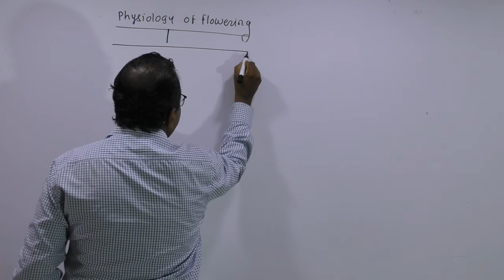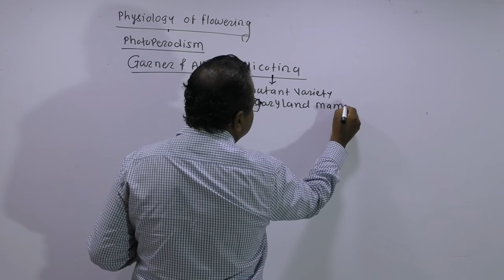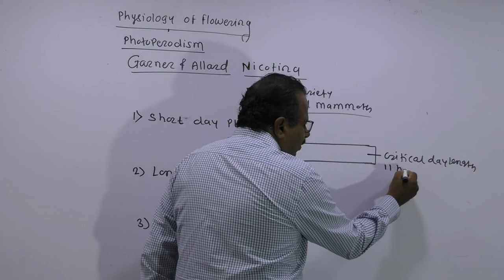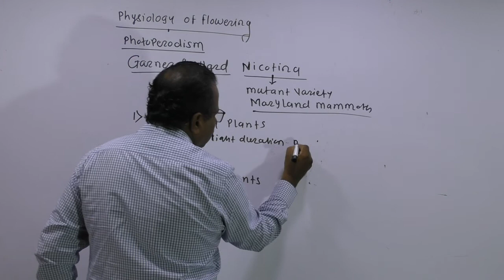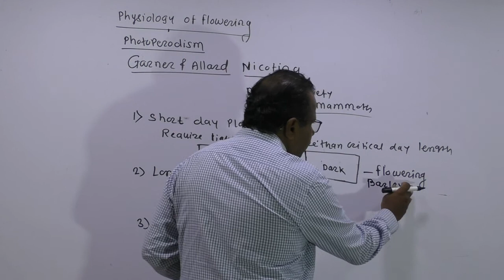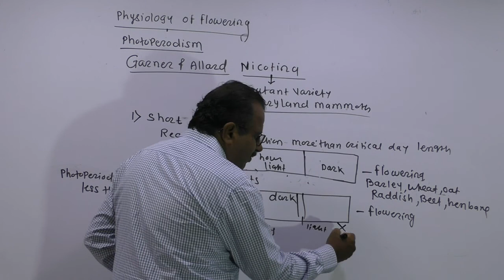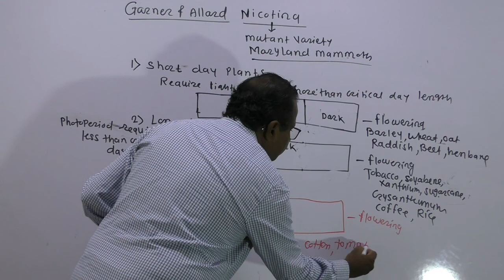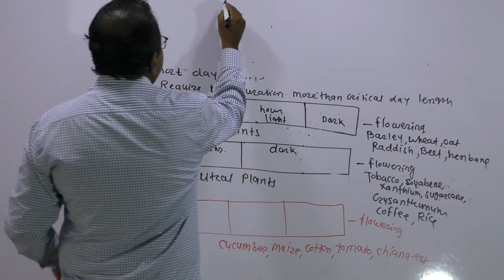17 Plant growth & development Photoperoidism